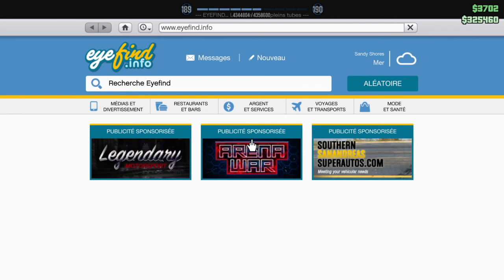GTAV - ONLiNE Bonus 250.000$ Trésors RDR2 Emplacement (Revolver Double Action) 🔫 No Glitch